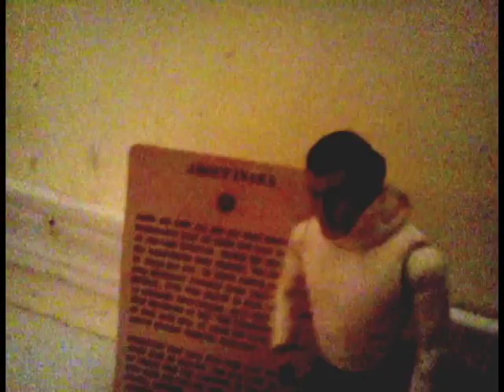Happy Birthday Andy Kaufman at Inaka Fine Natural Foods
Andy Kaufman's Birthday is January 17, 1949.
Lynne Margulies was asked "If you were to hang out with Andy on his Birthday, where would you go?" She said she'd goto Inaka, a macrobiotic vegetarian restaurant in Los Angeles that she and Andy used to visit frequently.
I decided to visit in honour of Kaufman's Birthday and their fellowship.

On page ii of "The Huey Williams Story" by Andy Kaufman:
And so it was that he and his assistant/friend Linda Mitchell happened to be dining at his favorite vegetarian restaurant, Inaka, in Los Angeles. Appropos of nothing really-very much out of the blue-she asked him the eternally dire hypothetical question: "What would you do if you had six months to live?" And he pointedly replied, "Go somewhere and finish my book."

When you visit Inaka, tell Chef Jay that Andy Kaufman says Hi!